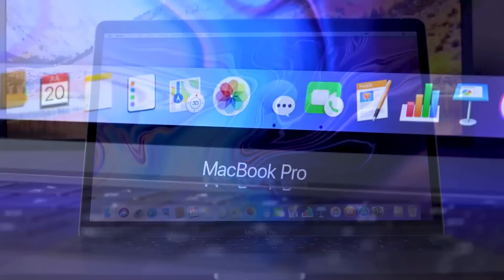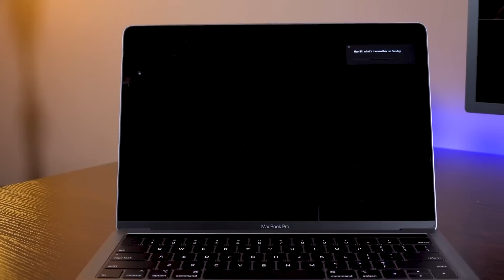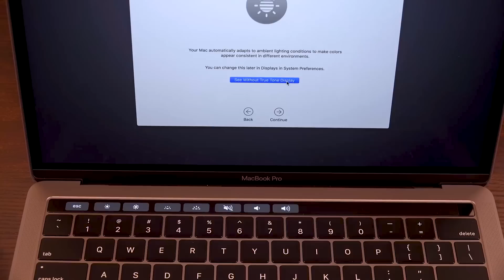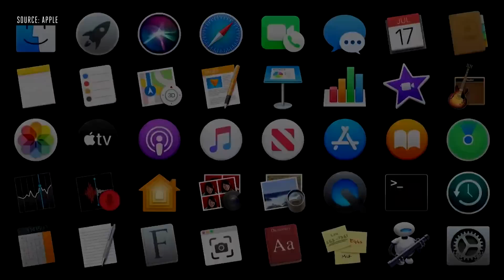apple silicon macbooks | ماكبوك ابل الجديد يتخطي لابتوب الويندوز